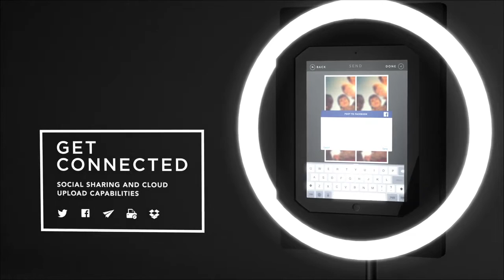Simple booth - Compact - Powerful!